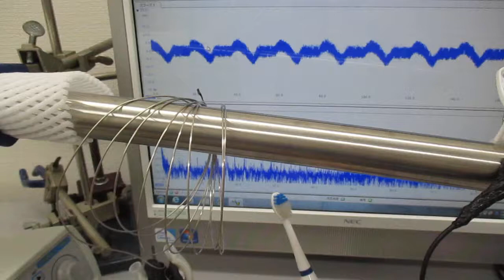低周波の共振現象と、高周波の非線形現象をコントロールする技術 ultrasonic-labo